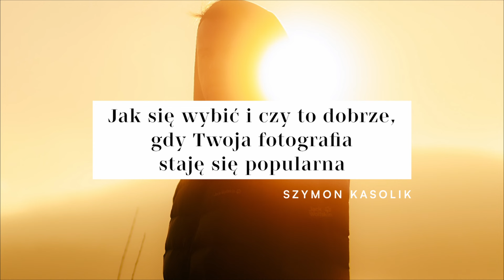Jak się wybić i czy to dobrze, gdy Twoja fotografia staje się popularna? | #150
Darmowe lekcje z fotografii ślubnej

Doceniasz moją pracę?

Zapraszam na mój drugi podcast:
Najgorszy Podcast o Fotografii

Moje SM:
Grupa na Facebooku